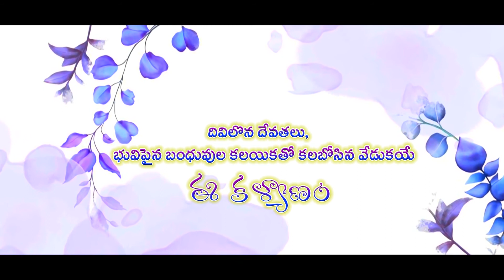Wedding invitation By Bobby Motion Pictures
Wedding invitation By Bobby Motion Pictures in Edius Pro